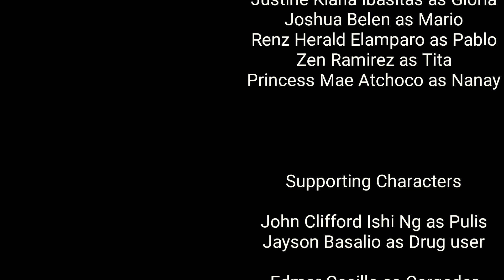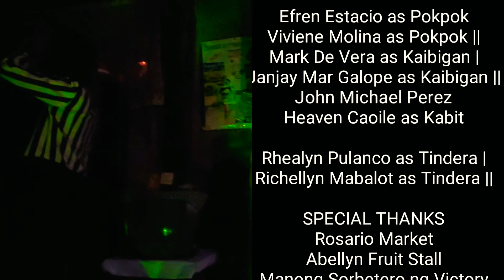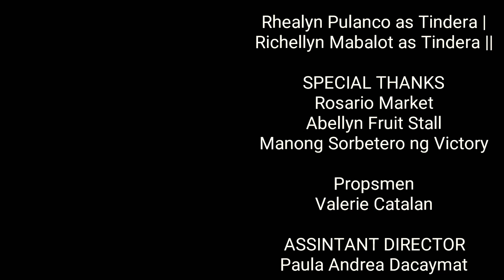Literature "The World is an Apple" by Alberto S. Florentino (FilmAdaptation) Grade12 SHS-STEM 2020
The World Is An Apple' is a play in one act, written by Alberto S. Florentino and directed by Nick Agudo. It was first presented on television by the Caltex Star Caravan on 24 July 1959 under the direction of Wilfrido Ma. Guerrero. This is a story of how wrong decisions become greater burdens to a family. It won the first prize in the one-act play category of the Don Carlos Palanca Memorial Awards for Literature in 1953 and 1954. It depicts social realities, particularly of the problems of the urban poor.

Credits to the STEM SHS students who made this film adaptation possible and created such effect , a twist of the play at the end.

Kudos to my Grade 12 students for making this far. I love you all!❤️❤️❤️🤗🥳🎉🎉

Philippine Literature is truly a gift to the world and by your project, the world can truly see the beauty of human life, which were highlighted by the World Class Filipino writers' classical works.